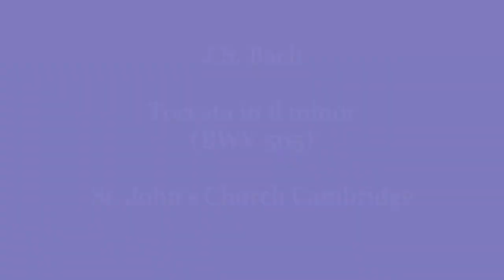Practicing in full regalia II